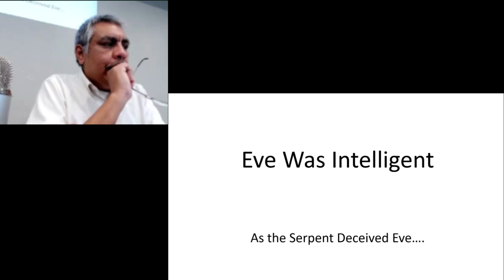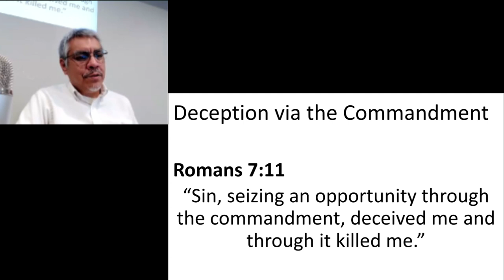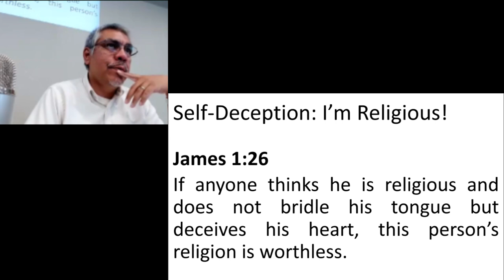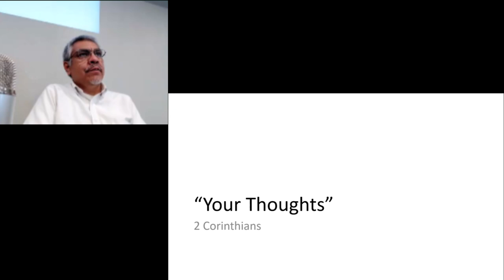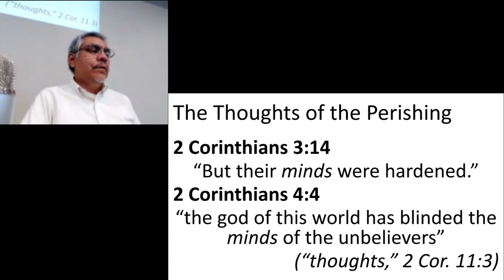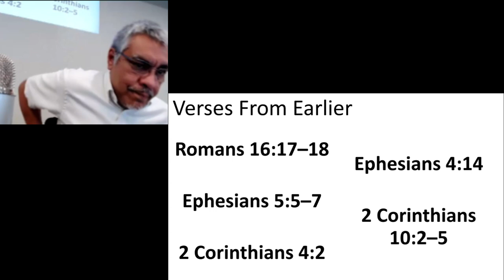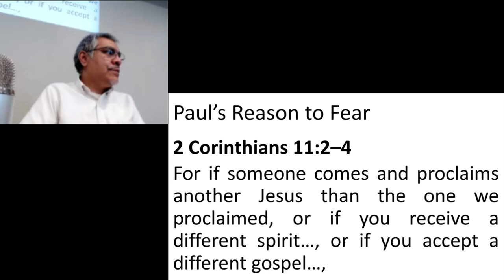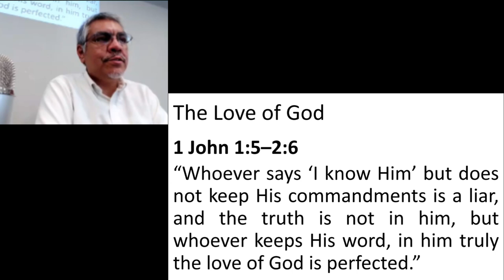Eve Was Intelligent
Deception comes even for the intelligent.  In fact, intelligence is a common way we are tempted!